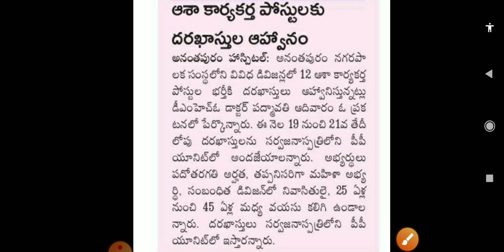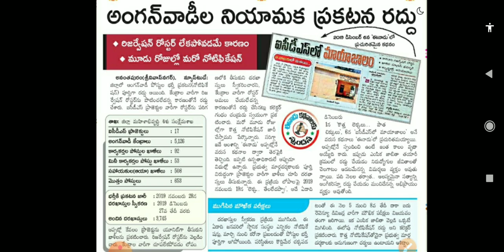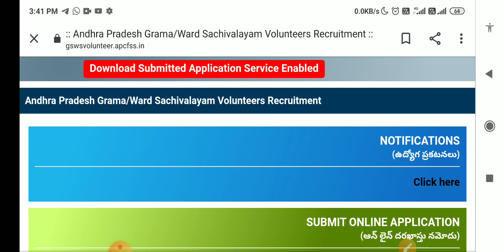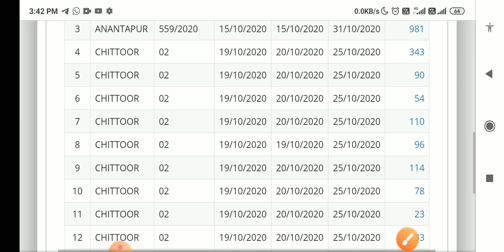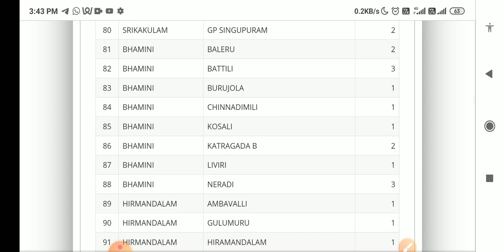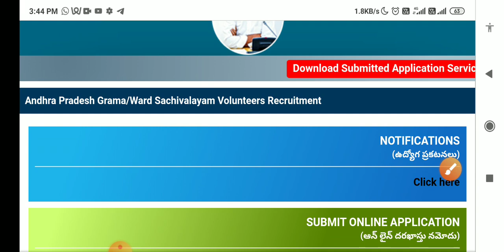AP Latest jobs notifications | AP grama volunteer latest notifications | Anganwadi jobs | ASHA jobs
👉👉 గ్రామ సచివాలయం పోస్టులు పెరిగాయి . పూర్తి వీడియో -

పూర్తి సిలబస్ ను కవర్ చేస్తూ
కంప్లీట్ కోర్స్ 1000/- మాత్రమే
మీకు నచ్చిన టైంలో , నచ్చిన అన్నిసార్లు క్లాసులు చూసే అవకాశం .
కానిస్టేబుల్ , SI , గ్రూప్ 2 , గ్రూప్ 3 , Group 4 , గ్రామ సచివాలయం , రాష్ట్రంలో వెలువడే అన్ని పోటీ పరీక్షలకు ప్రిపేర్ అయ్యే వాళ్లు ఈ క్లాసెస్ తీసుకోవడం వల్ల మీరు గ్రూప్ టూ లెవెల్లో ప్రిపేర్ అవుతారు అని ఖచ్చితంగా మీరు కోరుకున్న ఉద్యోగం పొందే అవకాశం ఉంటుంది .
క్లాస్ లు + 30,000 పైగా చాప్టర్ వైజ్ ప్రశ్నలు  + PDF లు ఇవ్వడం జరుగుతుంది
వాస్తవానికి ఈ కోర్సు ఫీజు 1500 రూపాయలు అయితే మన చానల్ తరపున ఎవరైతే జాయిన్ అవుతారో వాళ్లకి 500 రూపాయలు డిస్కౌంట్ తో ఈ కోర్సు ₹1000 ఇవ్వడం జరుగుతుంది
500 రూపాయలు డిస్కౌంట్ రావాలి అంటే యాప్ లో బ్యాచ్ నేమ్ దగ్గర INBJOBSINFO అని ఎంటర్ చేయాలి
కానిస్టేబుల్ , SI , గ్రూప్ 2 , గ్రూప్ 3 , Group 4 , గ్రామ సచివాలయం , రాష్ట్రంలో వెలువడే అన్ని పోటీ పరీక్షలకు ప్రిపేర్ అయ్యే వాళ్లు ఈ క్లాసెస్ తీసుకోవడం వల్ల మీరు గ్రూప్ 2 లెవెల్లో ప్రిపేర్ అవుతారు , ఖచ్చితంగా మీరు కోరుకున్న ఉద్యోగం పొందే అవకాశం ఉంటుంది .

500 రూపాయలు డిస్కౌంట్ రావాలి అంటే యాప్ లో బ్యాచ్ నేమ్ దగ్గర INBJOBSINFO అని ఎంటర్ చేయాలి